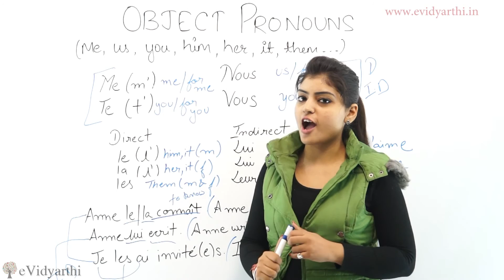Object Pronouns - Free Online French Lessons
In this video we will learn object pronouns.